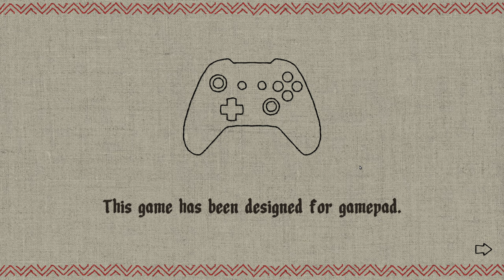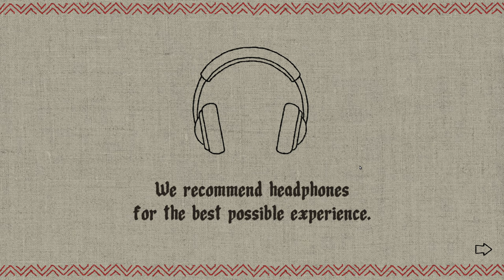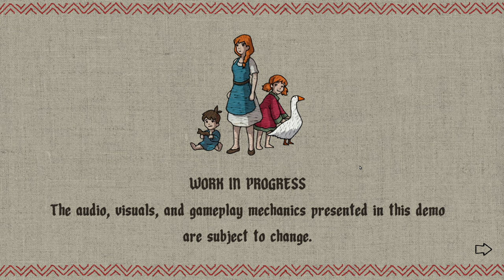Let's Play Scarlett Deer Inn Ep0 Menus and Getting Started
Welcome to the Preacher Previews:  Scarlett Deer Inn
Description
An embroidered narrative platformer with an emotional story, an interesting cast of characters, a dark dungeon full of monsters, and a world inspired by Slavic folklore. The only thing protecting you from certain death is your torch. All character images are actually embroidered, and we create the music ourselves using traditional instruments. We've made a list of FAQs to help you understand what our game is about. You can check it out

History
THE STORY: Discover the story of Elise, a mother of two. She is not exactly extraordinary, and there are no heroic epics written about her. Her circumstances will make her explore places full of interesting and unusual, as well as dark and terrifying situations.

Features
Meet colourful characters and enjoy emotional stories full of unforgettable experiences.
Look out for shortcuts in the dark which will make your next walkthrough easier.
Admire the beautiful hand-painted backgrounds and traditional animations.
Listen to folk music inspired by the Middle Ages and performed on traditional instruments.

Channel Members get early access to most videos, a special icon and a some other perks

I tend to play with a very high value on exploration.  Come join me for the fun!

Thank you so much for your comments, help me become a better player!  Coaching is not only allowed, it is encouraged, just be gentle and don't give me spoilers.